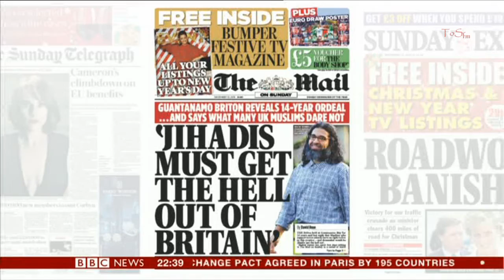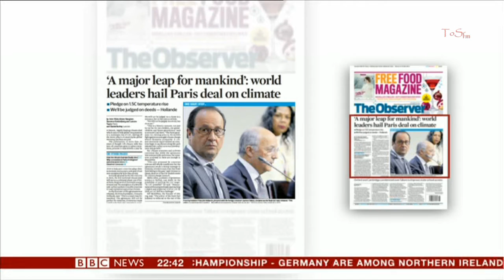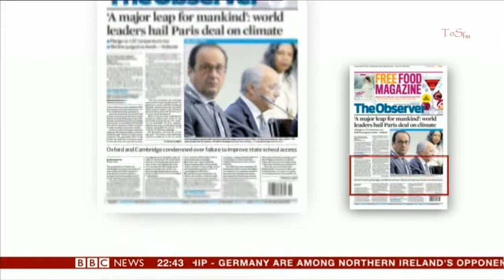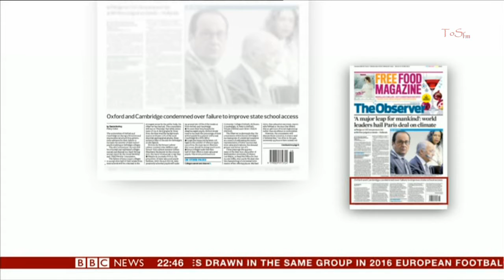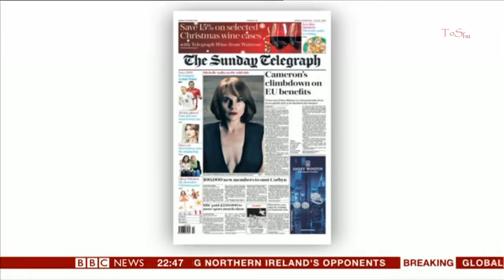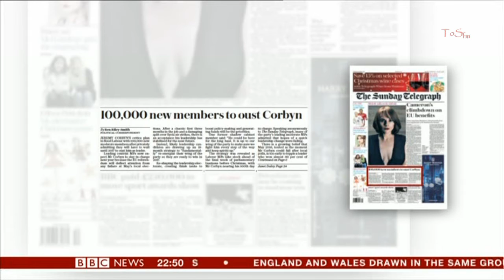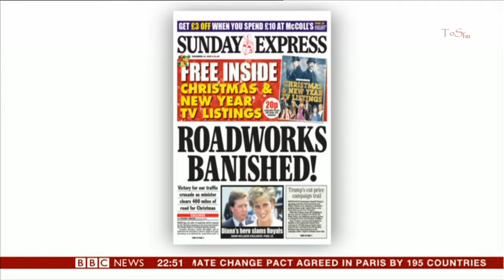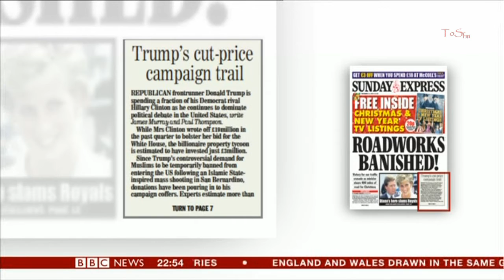SUNNY SINGH:-: BBC ' the papers' - 12 Jan. 2016 -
Reviewing current events, Martine leads the discussion with Sunny Singh and Mihir Bose